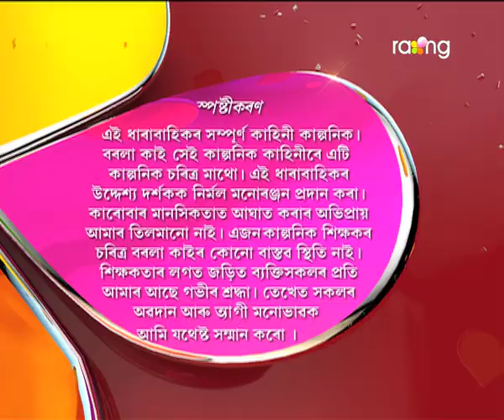Borola Kai - বৰলা কাই | 25th Dec 2017 | Full Episode | No 835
ৰীতাৰ কথামতে মালতীয়ে মণ্ডলৰ ঘৰলৈ গৈ কথাবোৰ মিঠাকৈ ক'ব পাৰিবনে?